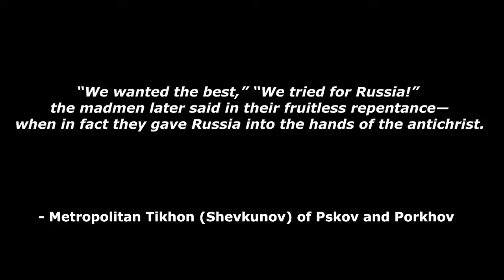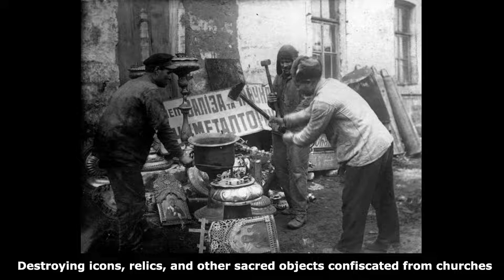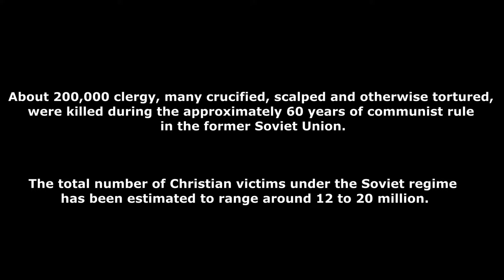The Russian Revolution - The Danger of Atheism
A look at the Russian Revolution when Bolsheviks took power in October 1917 and declared a separation of church and state. The communists aimed to break the power of all religious institutions and eventually replace religious belief with atheism. Let us never forget that Communism, Socialism, and Atheism are the same, and all lead to death and destruction. Christ is God of all and all good things come from Him. Amen